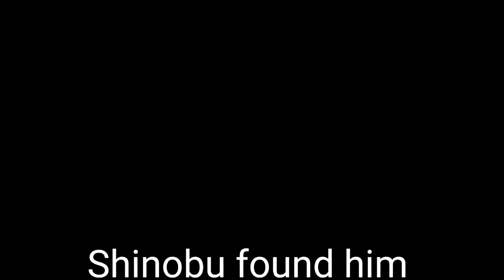"If you gave me a chance!" || Doma & Giyu Friendship AU ||KNY || TW: Doma being a total mood || Desc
Ya'll sorry for not posting in like 4 days since im at province rn and my cousins want 24/7 playtime with me so yeah😀

ALSO IM MAKING THIS LIKE A SERIES I GUESS SO YEAH

¡!MY AU!¡

MORE WARNINGS:

NOT CANON

GIYU IS DRAMA

SHAKE WARNING

TOTAL DOMA RAGE